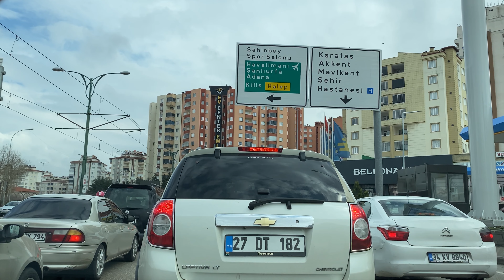The Way to Gaziantep University, Şahinbey Park and Karataş in Türkiye🇹🇷 - 4K | 19.03.2023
Join me on a scenic drive through Gaziantep, Turkey's sixth-largest city, as I explore the city's diverse neighborhoods and landmarks. From the historic castle of Gaziantep to the bustling markets and modern skyscrapers, we'll see it all on these drives in my channel. Watch as we navigate through the city's streets, capture the beauty of Gaziantep's architecture, and witness the daily life of its residents. Sit back, relax, and enjoy the ride.

Bu video 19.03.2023 tarihinde çekilmiştir
This video was taken on 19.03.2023